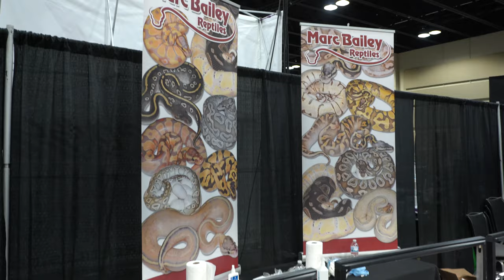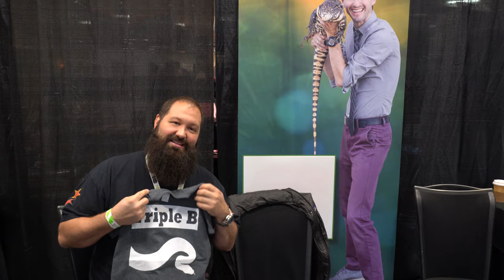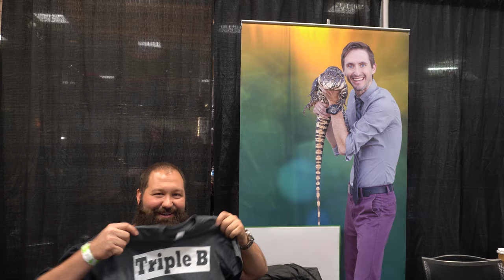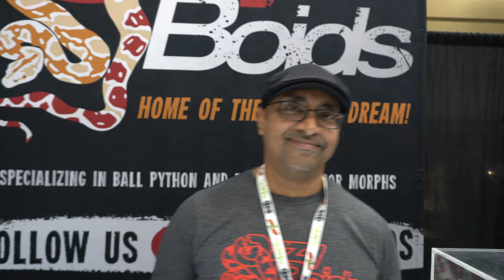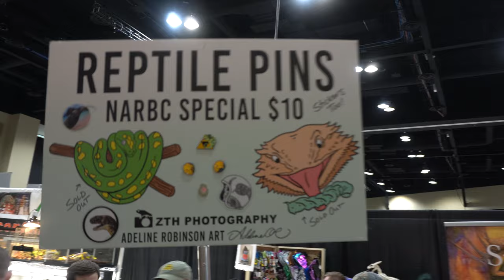Join us at Tinley Park Reptile Expo October 2019! Part 1 of 2!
Special Thanks to all the people and animals that made this trip so special!  It is so much fun meeting everyone and hanging out!  We love you all and wish we could do this every week... hahaha

( Reptile Merch )